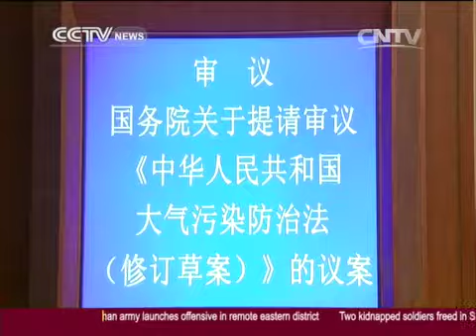Chinese lawmakers to amend Air Pollution Law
The Standing Committee of the National People's Congress has convened in Beijing, to discuss the most pressing legal issues in the country. High up on that list is environmental protection. As Hou Na reports, lawmakers are set to discuss an amendment to the air pollution law... aiming to boost both penalties and controls.